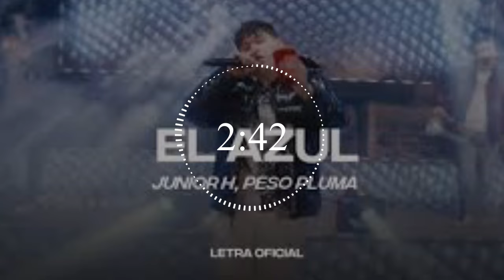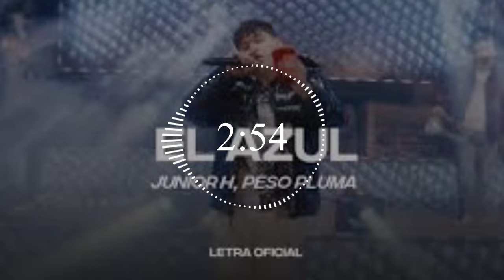Junior H, Peso Pluma - El Azul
junior h peso pluma - el azul (lyric video) cantoyo